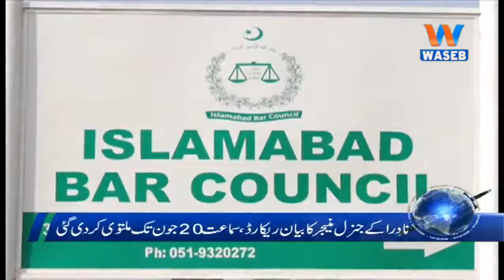Waseb Headlines 8PM | 13-June-2018